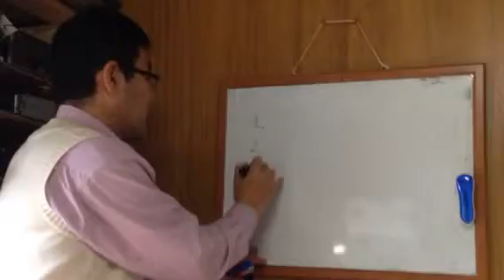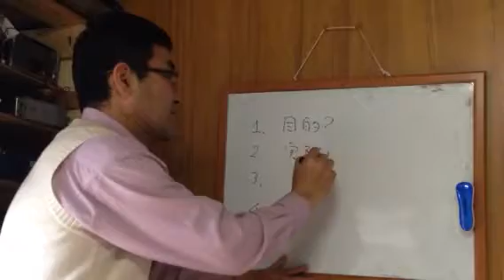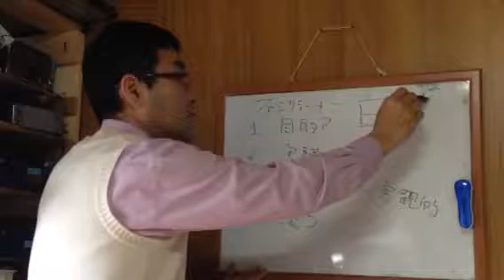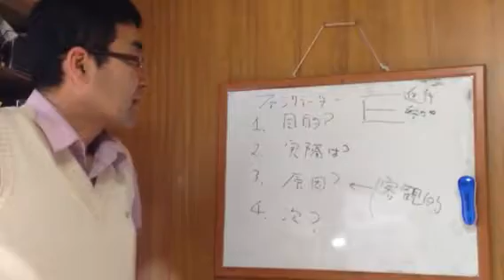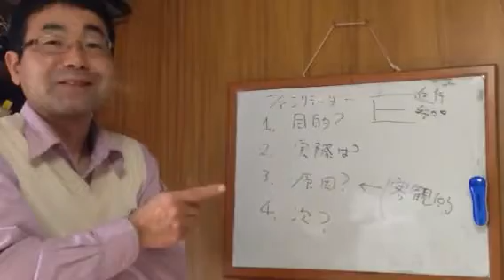★経営ミニセミナー 失敗原因を探るための会議テクニック 諏訪